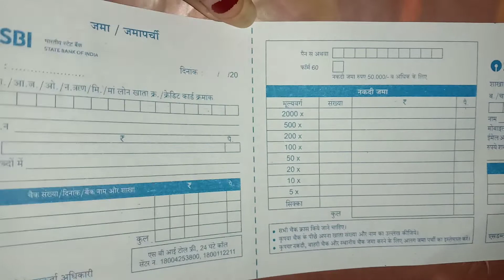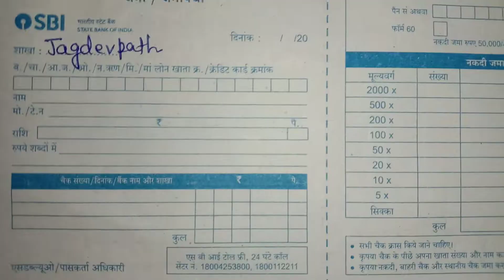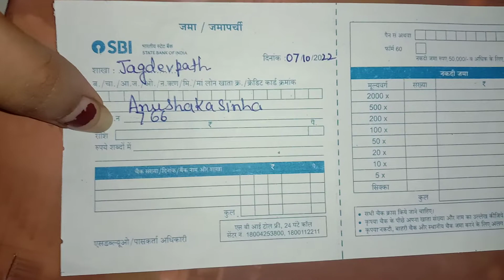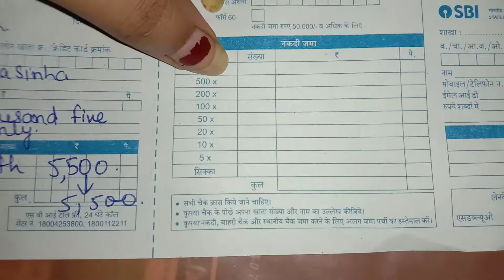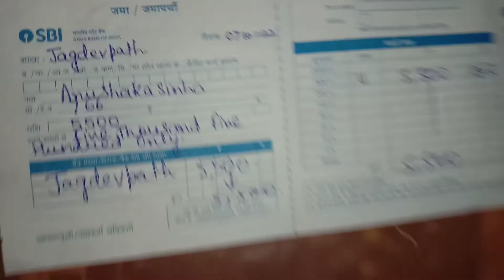October 6, 2022